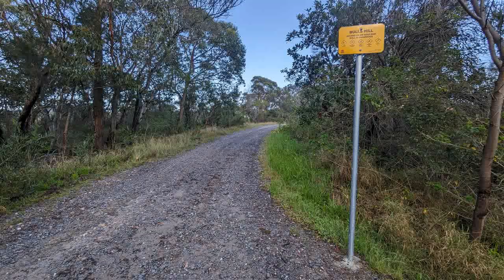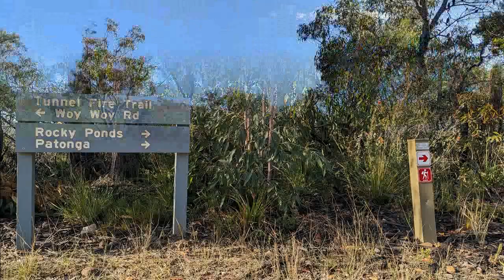SS/292-Mooney Mooney Bridge/Bulls Hill Dam/Mount Wondabyne Trig Station Wondabyne Slideshow 24'..